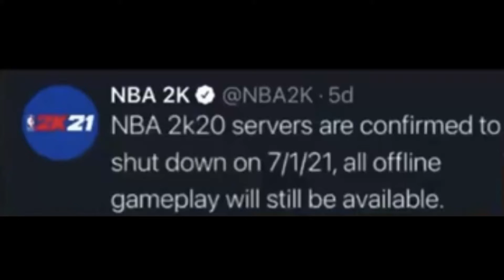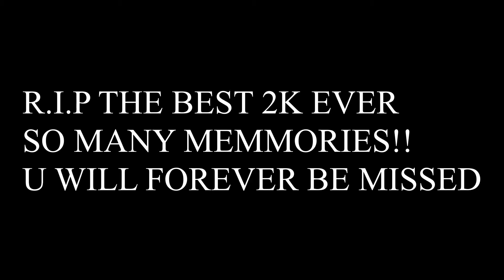RETURING TO NBA2K20 ONE LAST TIME BEFORE IT SHUTS DOWN!!! FT TBP DUBS DF